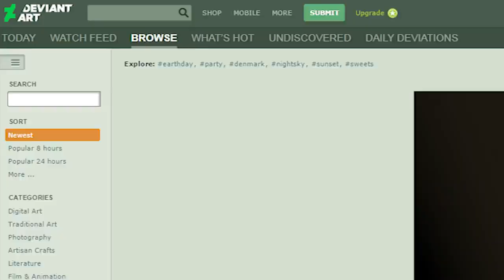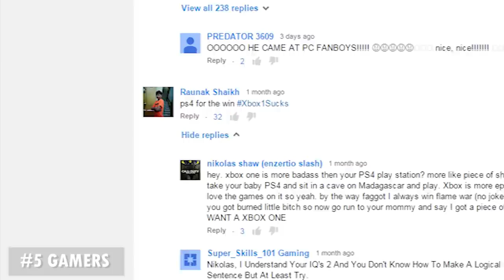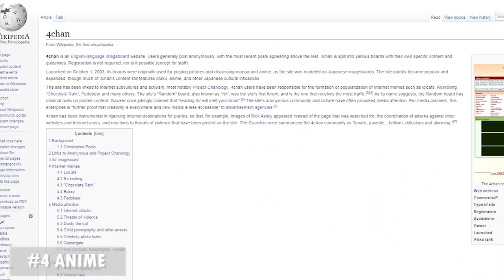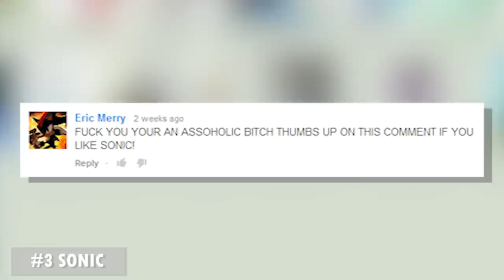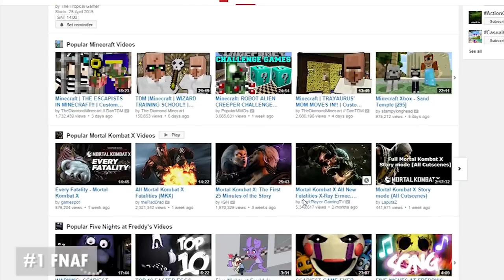The 5 WORST Fanbases (2015)